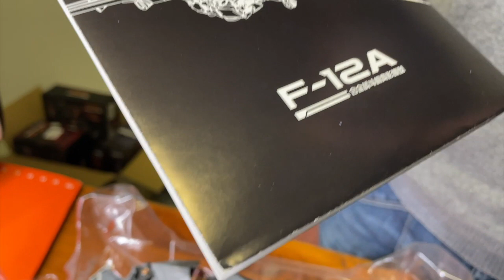Unboxings Ficcanti 36 - Scatolo Acciaccato, Robot Danneggiato?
Ahia che botta che ha preso la scatola questa volta!
E' arrivata ammaccata peggio che il miglior Sato nella F1 di un pò di anni fa.
Il contenuto si sarà salvato?

Ringraziamo per la collaborazione il sito SHOW.Z STORE che ci ha fornito il robot e che ci permetterà di andarlo a recensire.

f12, f-12 starscream, starscream masterpiece, movie masterpiece, starscream transformers, transformers best starscream, spectacular alt-mode, metal starscream, 4th party starscream